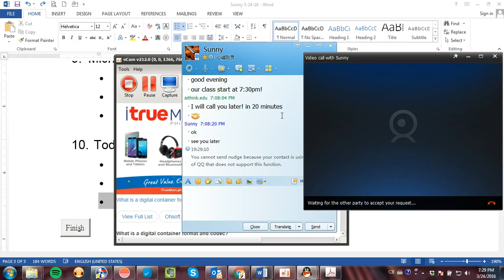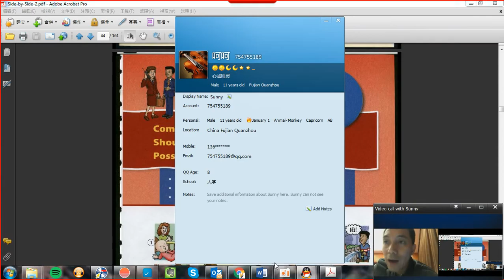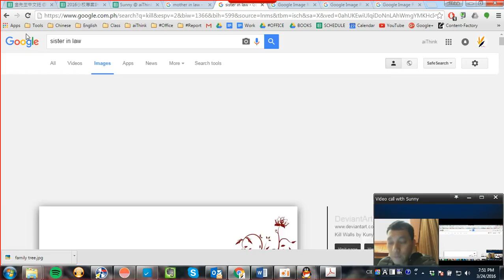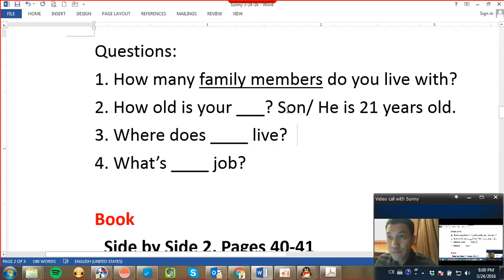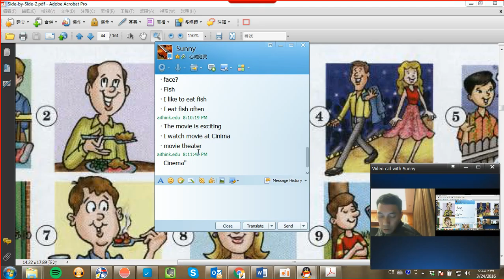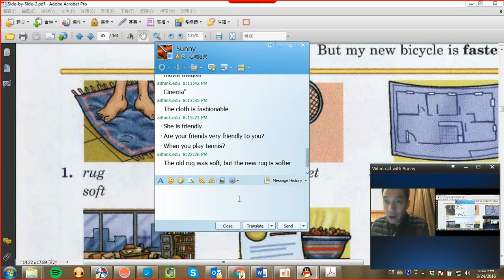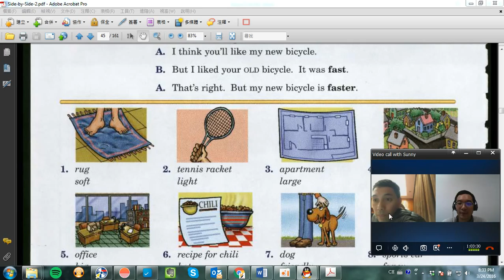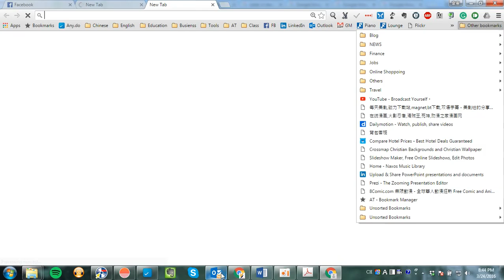Sunny_C19_by Jay_03_24_2016